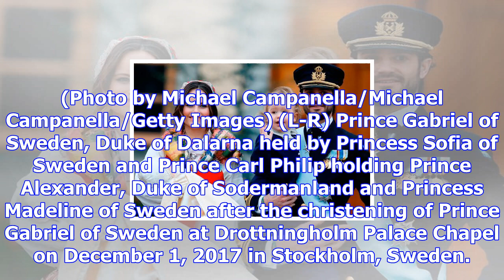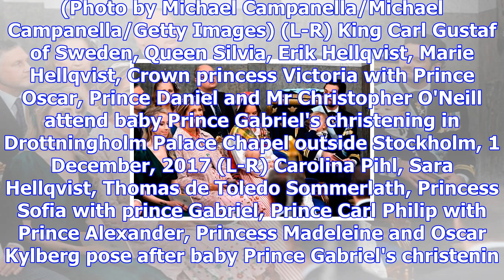Sweden's prince alexander adorably greets the crowds at baby brother's christening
Prince Gabriel of Sweden, Duke of Dalarna held by Princess Sofia of Sweden and Prince Carl Philip ho...